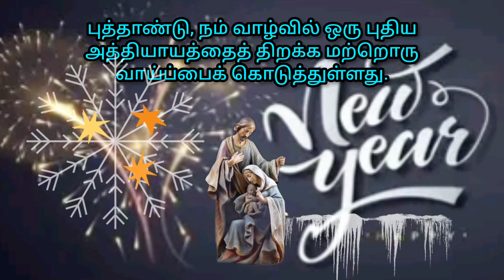May the coming year bring you joy and success!happynewyear